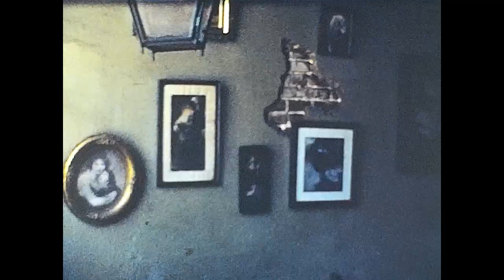Concert at Milby Park & Chris at La Carafe. 1970.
A concert and rally at Milby Park. Chris Navarro visits La Carafe in downtown Houston. 1970.